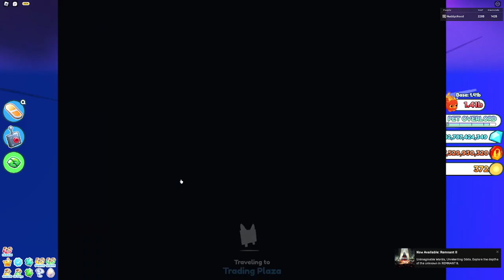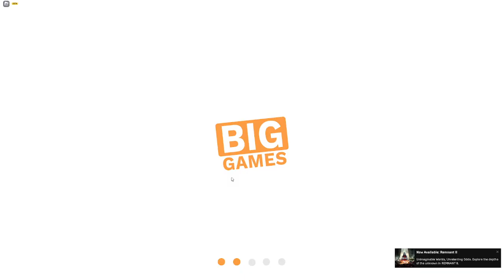I HATCHED A GOLDEN TOILET CAT!